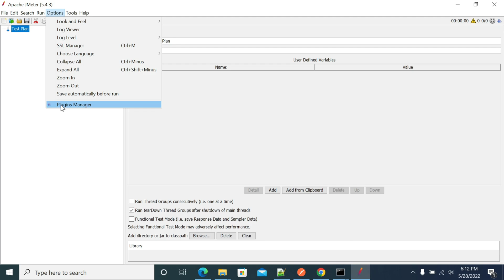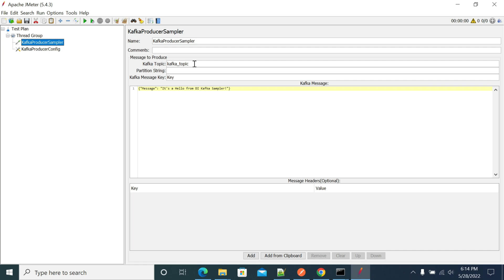How to Install Kafka Plugin in JMeter | Apache Kafka - How to Load Test with JMeter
As a part of JMeter tutorial for beginners, in this video I have explained a detailed procedure to install the Kafka Plugin in JMeter and also how to load test with JMeter.

Promo Music Credits:
Track: Damascus